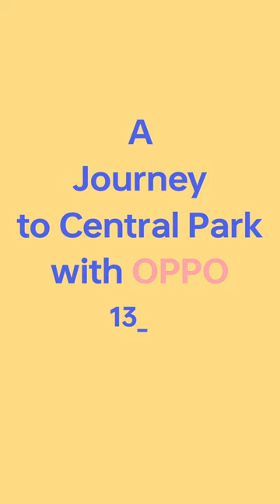You better not act like you're in a Wes Anderson film 🎥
Capture your perfect aesthetic with the OPPOFindN2Flip